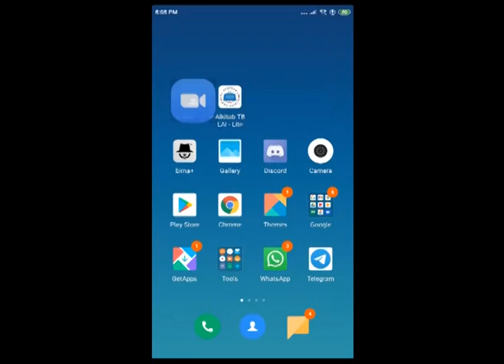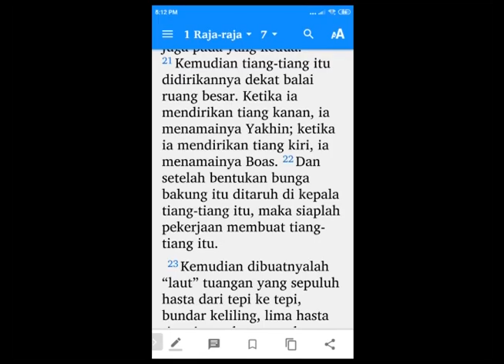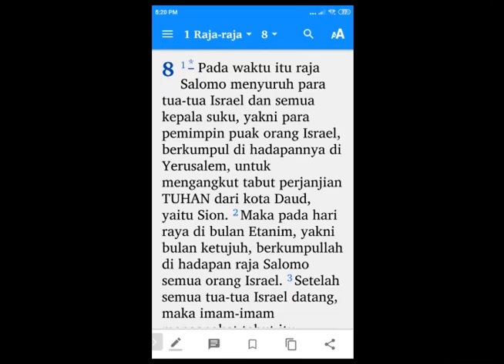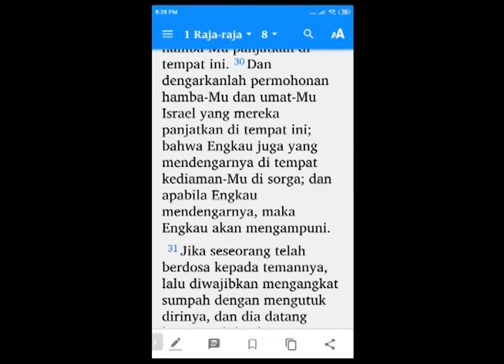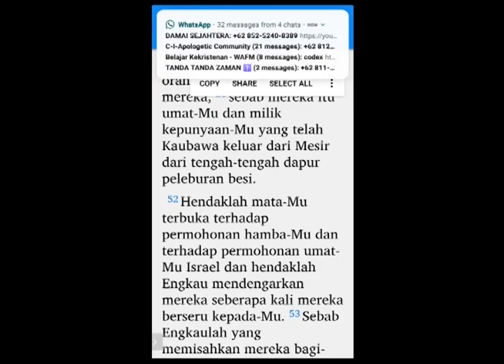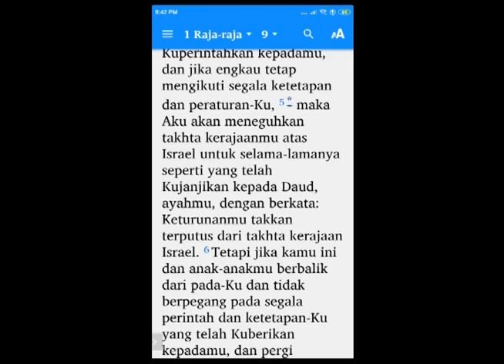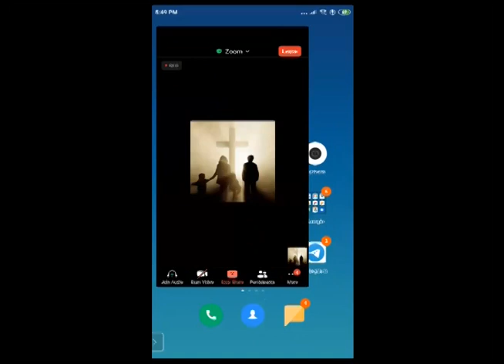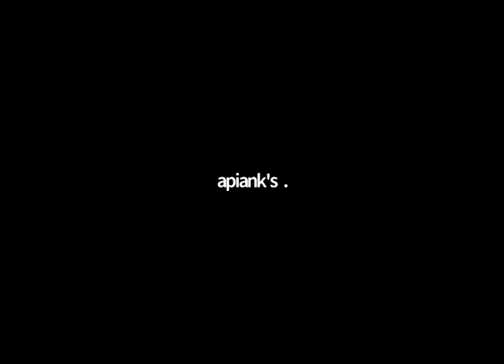Remaja WAFM Membaca Alkitab Bersama : 1 Raja Raja 7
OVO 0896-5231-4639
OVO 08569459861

Pemberian kasih saudara akan kami pergunakan untuk membangun rumah singgah kedua khusus untuk putri yang kami butuhkan dalam waktu sesegera mungkin.

Terima Kasih.